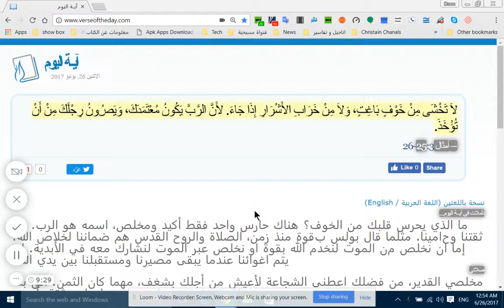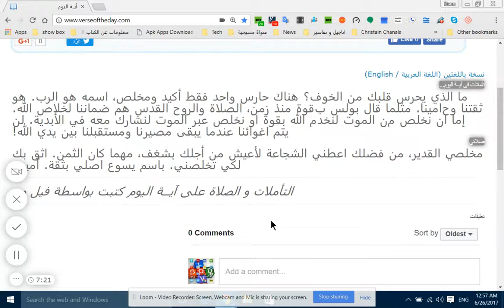آيــة اليوم امثال 3 عدد 25 26